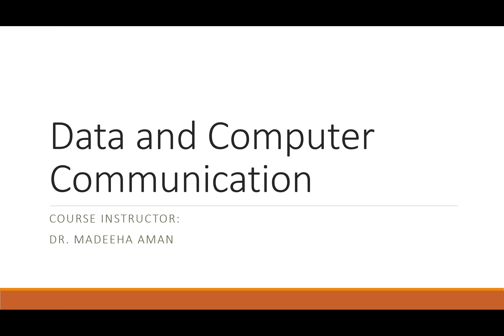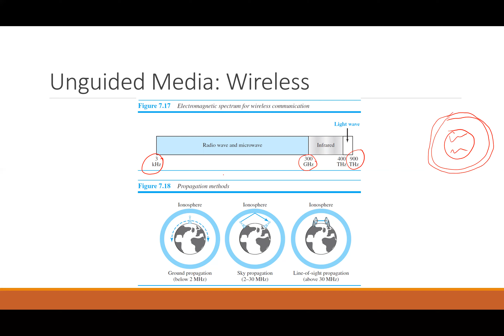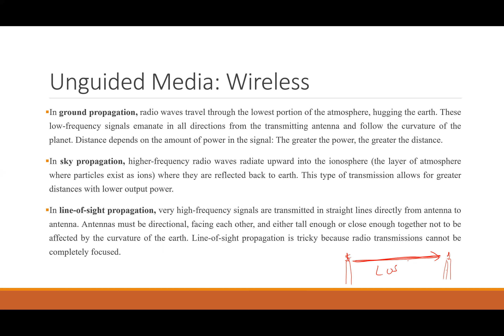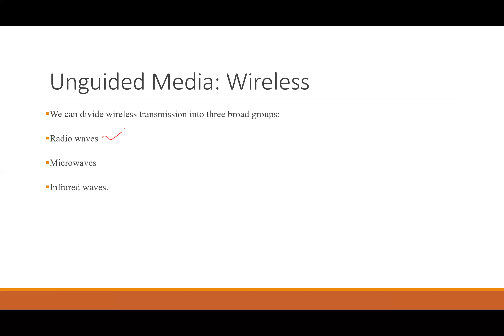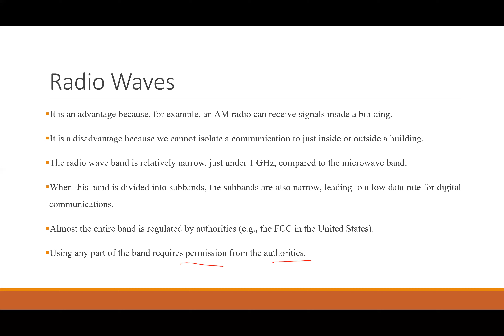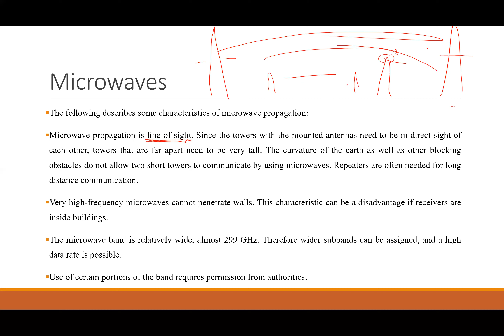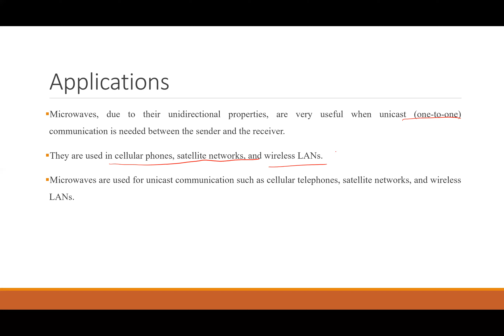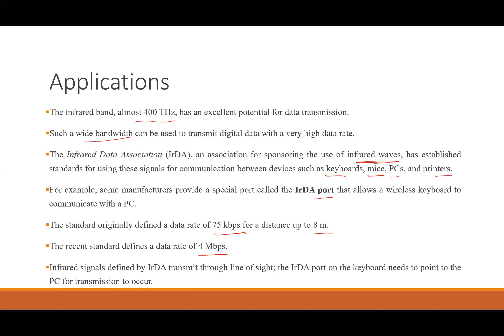Lecture 15 - Data and Computer Communications - Unguided Transmission Media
Today's Lecture
Wireless Media
Radiowaves
Microwaves
Infrared